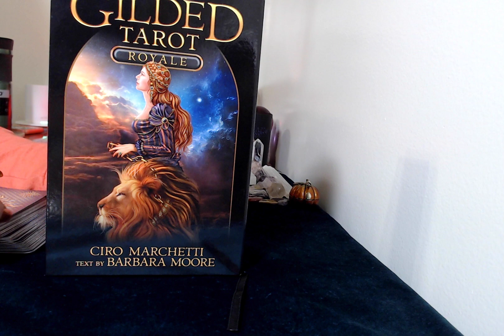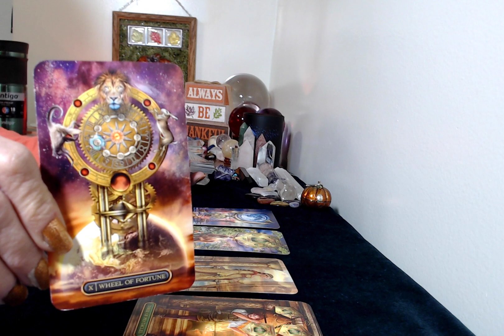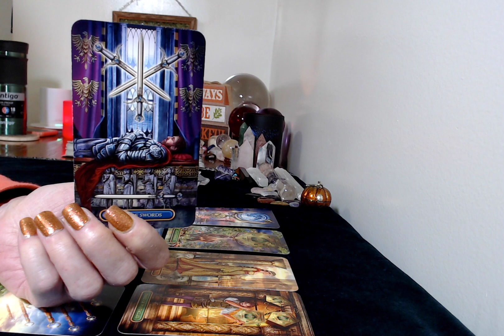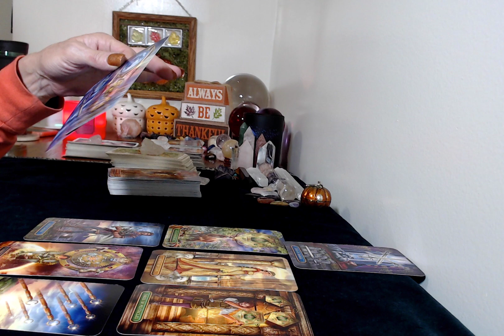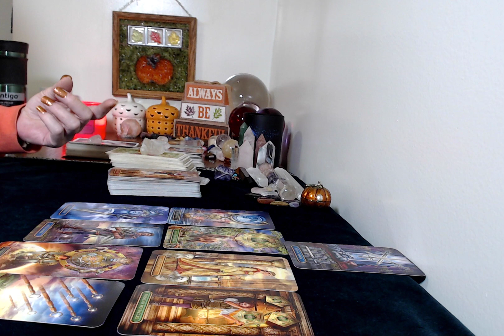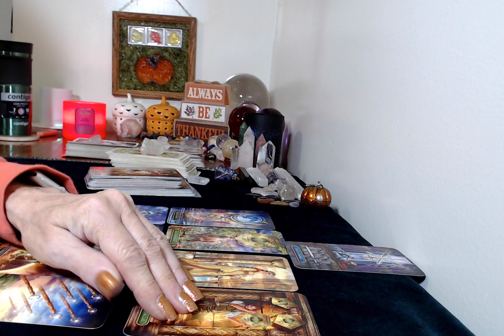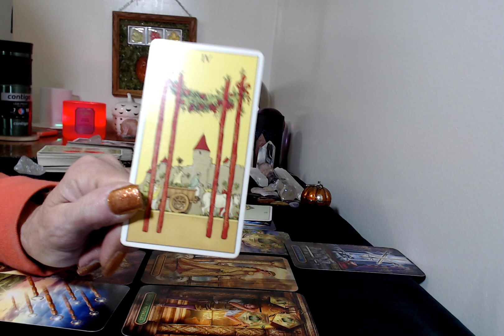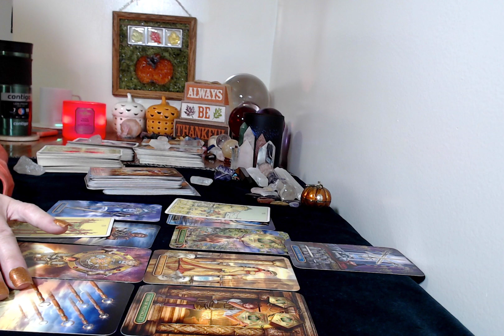Virgo, November 2021 Tarot Reading. The Past Is Coming Back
Description
Emergency Readings!!!